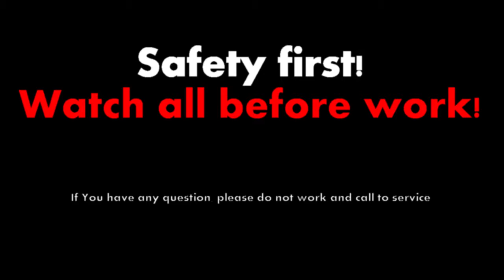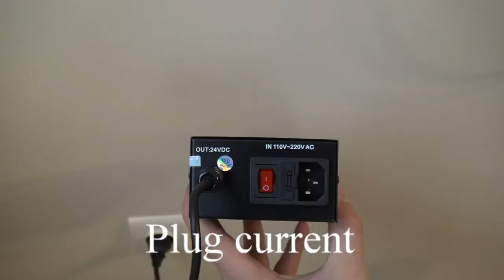Control point 8207 wymiana plyt PCB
Changing of pcb in controlpoint 8207